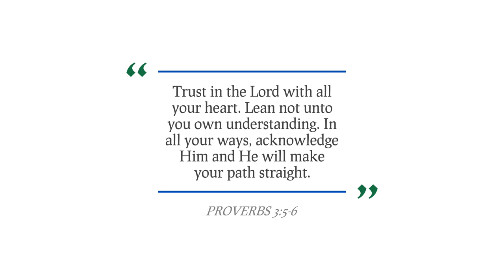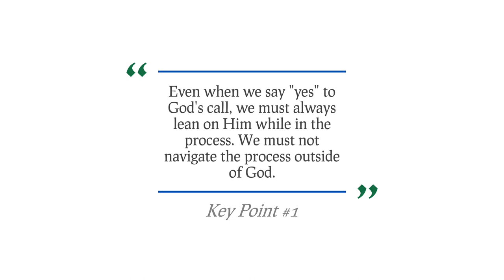The Dangers of Self-Dependency // Toyosi Osinowo // Do It In God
In this video, I share my experience in being self dependent and the lessons I learnt from doing things outside of God. I pray it blesses you

0:00 - Intro
O:52 - Topic of the video
1:07 - The lesson of the video